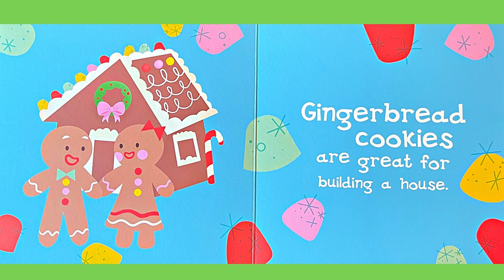Read With Me: Fun Christmas Books Kids Love - Christmas Sweet Treats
Get warm and fuzzies this holiday season with this fun colorful book! Help your child build word-picture skills and make Christmas time extra cuddly!
Please check out the other fun Christmas videos I have posted on my page!

"Kids Wonderful Story Time is a participant in the Amazon Associates Program, an affiliate advertising program designed to provide a means for sites to earn advertising fees by advertising and linking to Amazon"

I love finding ways to help my son and me with our disabilities that make managing day-to-day life a little easier. Maybe these can help your child too or you think they'd love them! If your child loves butterflies take a look at my product which help children with sensory, autism, and ADHD.
Fidget Purse